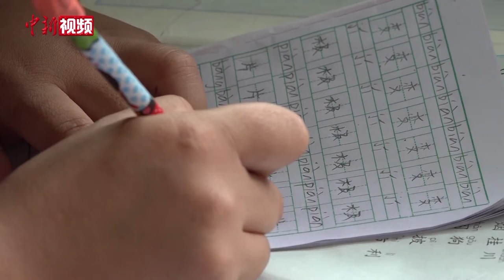贵州“00后”女孩成立志愿服务队陪山区孩子过暑假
在贵州省遵义市桐梓县黄莲乡上螺蟹村妙音小学，一大早，陈德敏和她组织的00后志愿服务队就来到校园内，给这里的46名苗族孩子当起了“暑期家长”，陪伴孩子们度过一个快乐暑假。
今年高考刚结束，陈德敏就组织了村里8位朋友开始将想法付诸于实践。通过驻村工作人员的牵线搭桥，以及志愿小团队的挨家挨户去宣传，很快，这个平均年龄只有15岁的00后“莲心志愿服务队”达成一致，在今年7月初成立，包括陈德敏在内的9名志愿者服务妙音小学的46名学生。